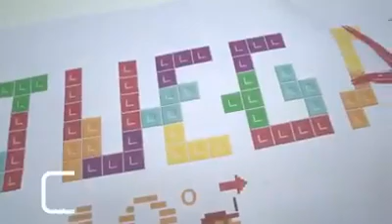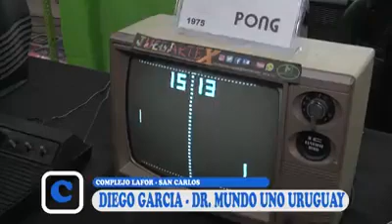Crackitos: Entrevista a Diego García, director de Mundo Uno. Conocemos Jugarte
Si sos fanáticos de los videojuegos, este video es para vos!